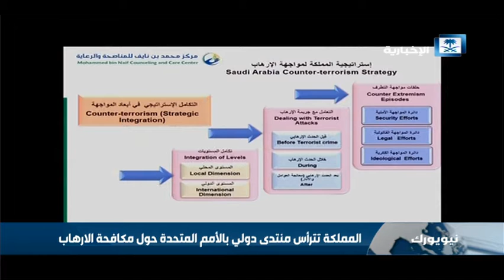المملكة تترأس منتدى دولي بالأمم المتحدة حول مكافحة الارهاب